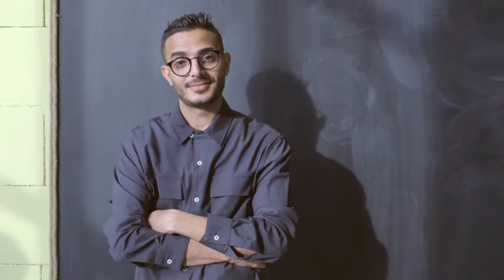ویدیو کلیپ گل امید با ترانه و ملودی و صدای حسین علیشاپور Video clip of "Gol Omid" Hossein Alishapour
گل امید
Flower of hope

ترانه، ملودی و صدای: حسین علیشاپور
Song, melody and voice: Hossein Alishapour

تنظیم: مسعود تدینی
Arranged by Massoud Tadayoni

ادیت ویدیو: سپیده نیک‌رو
Video editing: Sepideh Nikro

پس از شنیدن این کار زیبا لطفا کانال ما را سابسکرایت کنید.

دانلود قانونی آثار حسین_علیشاپور
Legal download of Hossein_Alishapour Works